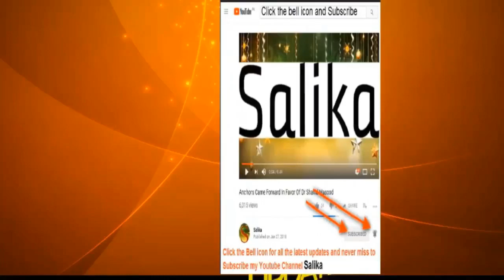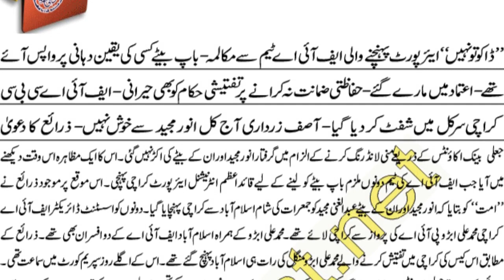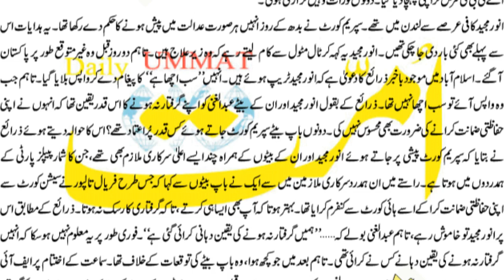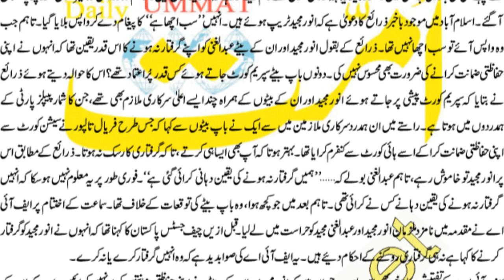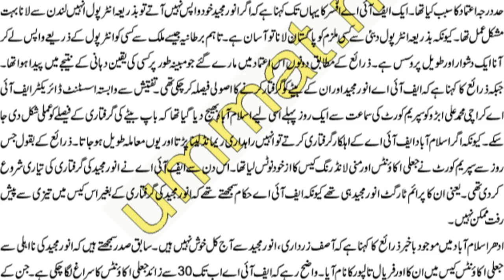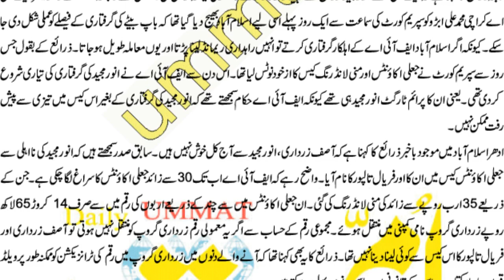ANWAR MAJEED KA BETAY NA RAONAAT SA HATH KARI JHATAK DI